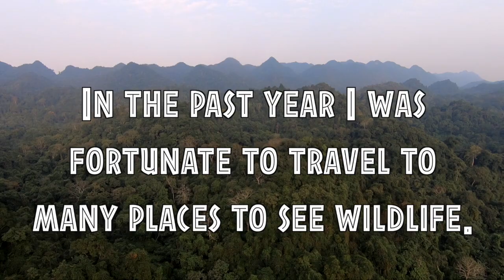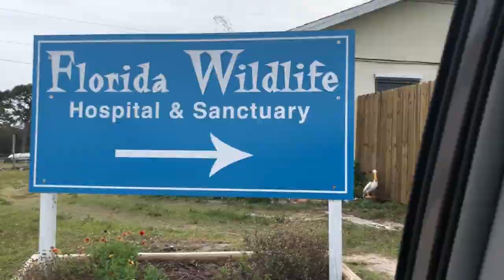wild animal encounters | top 18 of 2018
This video is a highlight reel of my top 18 wild animal encounters of 2018.  **I apologize about the incorrect spelling in the video of the Northern Gannet**

I was fortunate to travel to many locations around the world to see wildlife, including Thailand, Vietnam, and Panama.  Within the USA, I spent plenty of time searching for wildlife around my home in San Diego, and also traveled to Wisconsin and did a road trip from New Hampshire to Florida.  Some of the wild animals I saw this year were Whale Sharks, Poison Dart Frogs, Sloths, Acorn Woodpeckers, Great Hornbills, White-handed Gibbons, Red-shanked Langurs, Red-backed Salamanders, Northern Gannets, Long-eared Owls, Barred Owls, Burrowing Owls, Great Horned Owls, California Seal Lions, multiple species of seals, Leopard Frogs, American Alligators, and many species of bats.

Though I was lucky to travel to many places this year, I had many cool experiences enjoying wildlife right in my own backyard.  You do not need to travel far to enjoy spotting wildlife and exploring nature.  I encourage everyone to not only get out and enjoy nature, but also to document what you observe, whether it be through photo, video, or writing.  It is incredibly fulfilling to be able to pick out your highlights of wildlife sightings you have had over an entire year.  You never know when you will see cool wildlife, amazing animals, and other interesting things.

There is footage in here of my friend Alyssa and I handling and rescuing an animal.  We are not trained professionals at handling wildlife, but the animal was helpless and we called the local wildlife hospital and they directed us to rescue it.  We did our best to handle the animal with care and did as much as we could to not injure it.  I do not know if we used the proper techniques or not, but all I can say is we did our best, and the animal was successfully rescued.

All of the footage was taken by me with the exception of a few clips of the owls we saw, which my friend Alyssa Couroux took (though I was there accompanying her while she shot the owls, I just used her footage because it was better than mine).  I also must note that no wildlife was harassed while filming and we kept at a safe distance which did not noticeably impede any behavior of the wildlife.  All drone shots of any wildlife were taken from hundreds of feet away but the footage was cropped while editing to make the footage of the animals look closer, including that of the seals, sea lions, and the alligators.